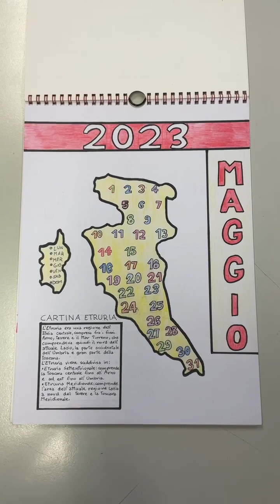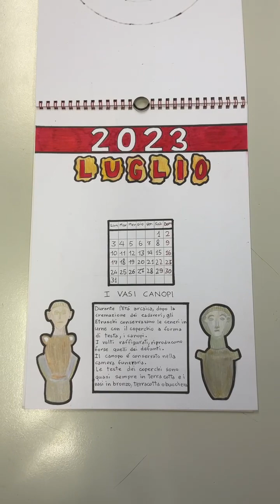ICSestu Il calendario etrusco della 2H della scuola secondaria